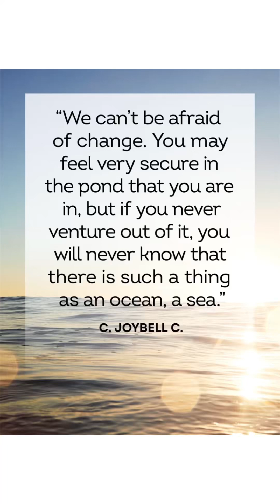How to GROW THROUGH tough times